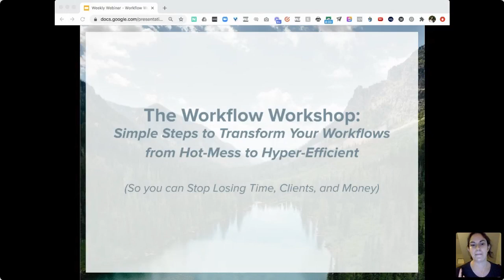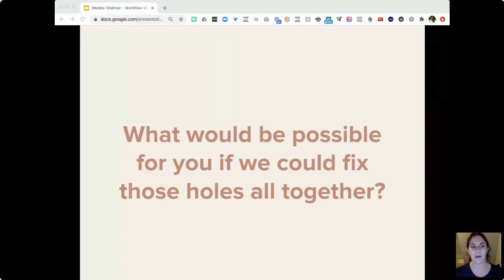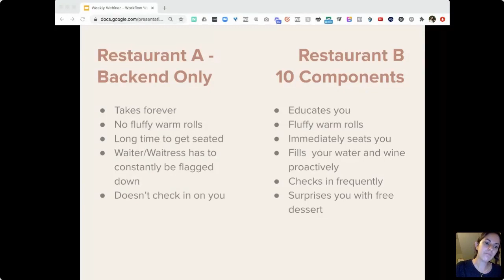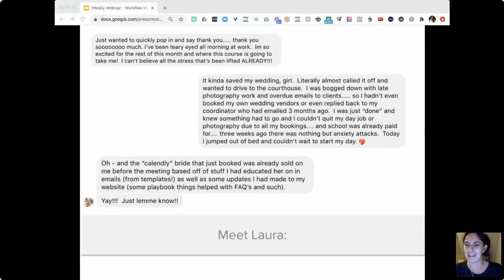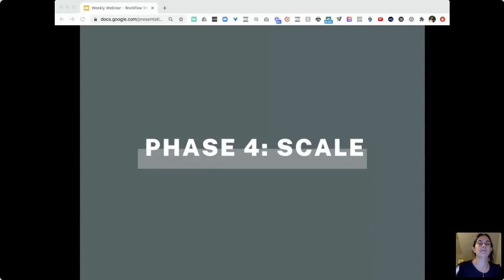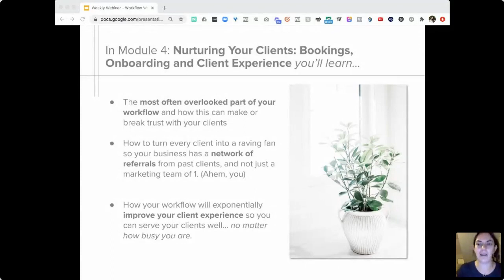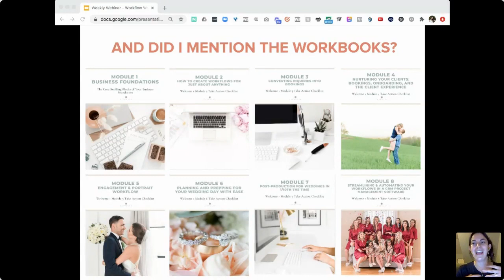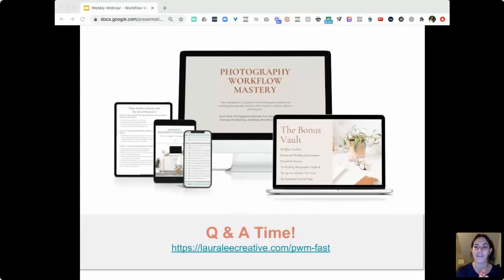Workflow Workshop with Laura Lee Creative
We'd absolutely LOVE to see you inside the course, Photography Workflow Mastery.